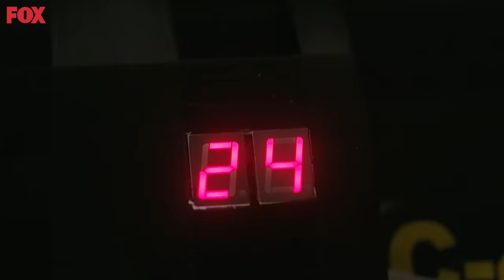Demir Bilek Haydar'dan Kahramanlık Hikayesi - Savaşçı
YAPIM: LİMON YAPIM
YAPIMCI: HAYRİ ASLAN
YÖNETMEN: OSMAN TAŞÇI – ERAY KOÇAK
SENARYO: SÜLEYMAN ÇOBANOĞLU
UYGULAYICI YAPIMCI: AHMET BİRCAN